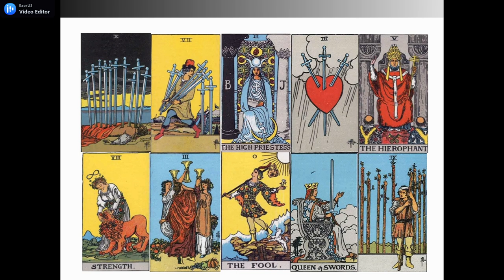TAURUS JUNI 2021 | Kalian Saling Cocok dan Sama-Sama Melindungi Hubungan dari Orang Ke Tiga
GENERAL LOVE READING ZODIAK @TAURUS JUNI 2021